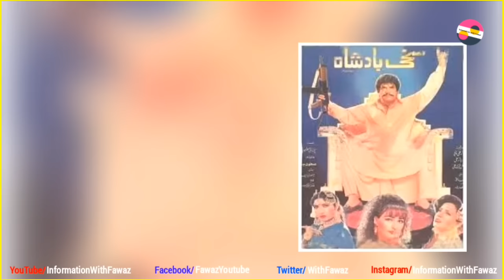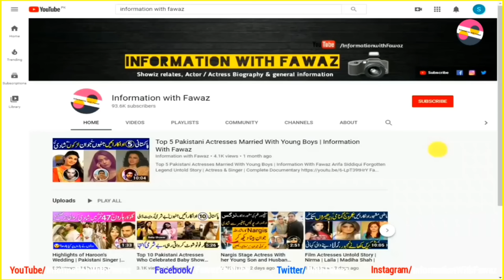Neeli Pakistani Lost Film Actress Untold Story | Lollywood | Javed Sheikh